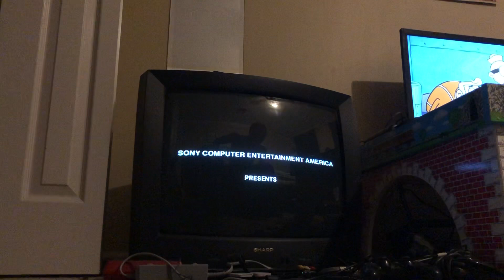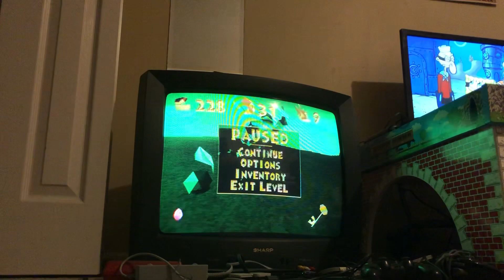Spyro the dragon part 10 Dry Canyon 11-30-20 at 2:46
I redid this stage after I got the video stop because of the glitch’s it was having and ended up with 351 gems